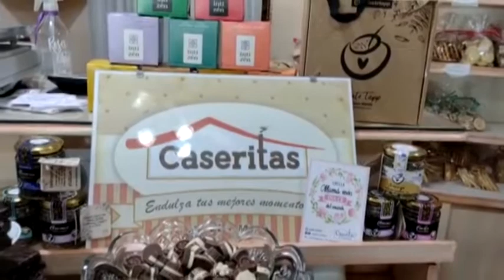VIVI MORO - CASERITAS - PROPUESTAS DULCES PARA REGALAR Y COMPARTIR CON MAMÁ